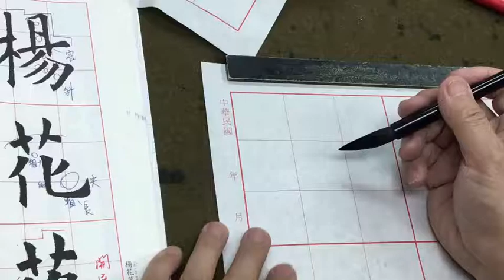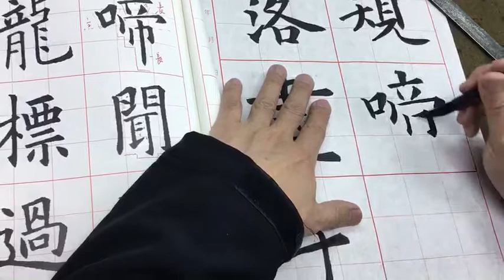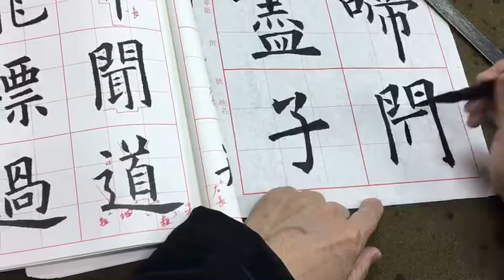543317377 309340吳守智書歐陽詢落盡子規啼聞六字